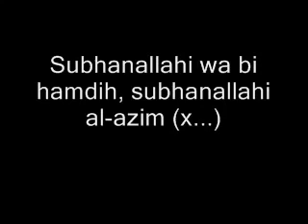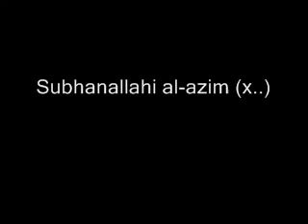SOng 🎵 Kalimatan habibatan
SoNicesongever#Song 🎵